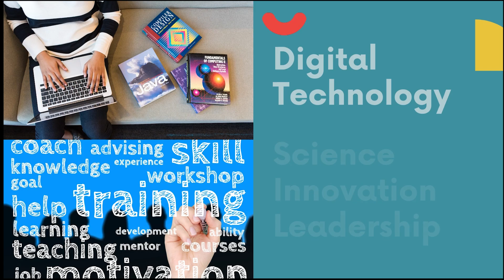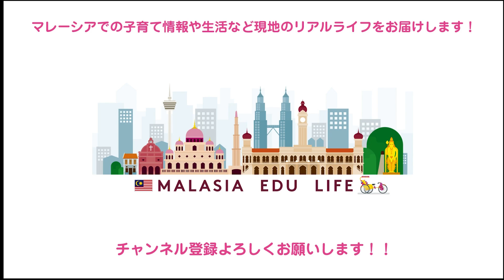【マレーシア留学】オーストラリア超名門大学 モナッシュ大学１年生にインタビュー！！受験対策・コロナ禍での移住 /Monash University Malaysia student interview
Monash University Malaysia

春休み＆夏休みの短期留学・英語集中プログラム開催！！

移住に関する質問やサポートはラインから受け付けております！！

30分無料のオンライン移住相談も承り中！！

現地の教育事情やインターナショナルスクール、

バイリンガル育児や習い事など

現地のリアルな情報をお届けしております!!

なかなか現地の視察が難しい今、

移住の準備や参考になれば嬉しいです！

【海外教育移住 in マレーシア / Global Education in Malaysia】

【blog】アラフォーママのマレーシア教育移住&バイリンガル育児‼️